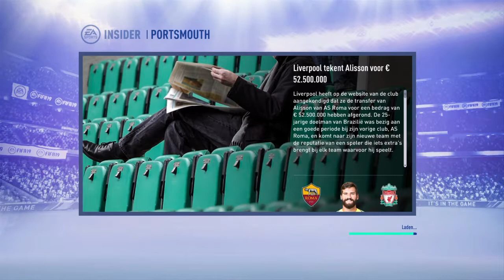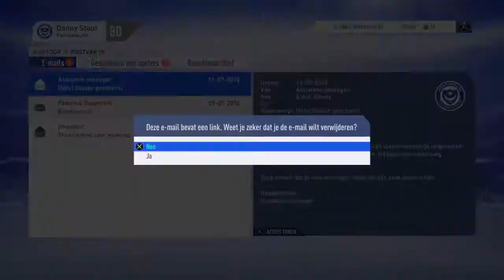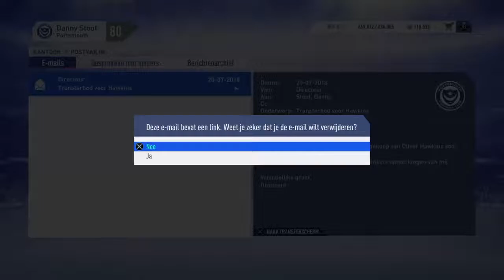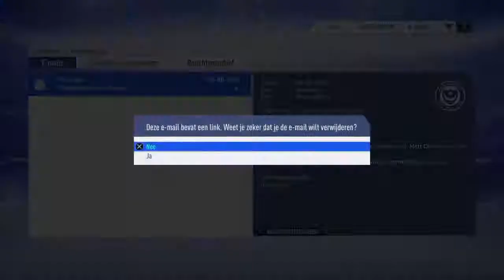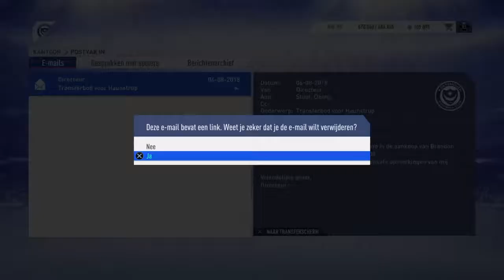Nieuw manager carrière op fifa 19 met een Engelse 3e divisie club seizoen 1 #1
ik ben danny en ben 23 jaar oud.

op mijn kanaal vind je video´s wat vooral met games te maken heeft zoals fortnite, fifa 19 enz.

hierin neem ik jullie mee in wat ik meemaak.

voornamelijk neem ik livestreams op zodat jullie kunnen zien dat alles wat ik doe ook echt een first try is en niet na 80 pogingen.

jullie zijn van harte welkom om mijn kanaal en ik sta altijd open voor feedback.